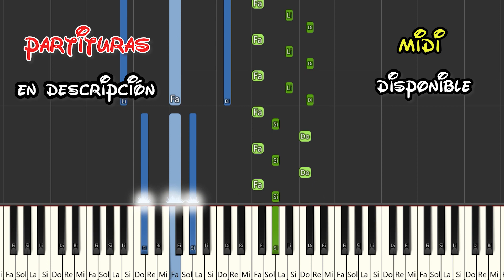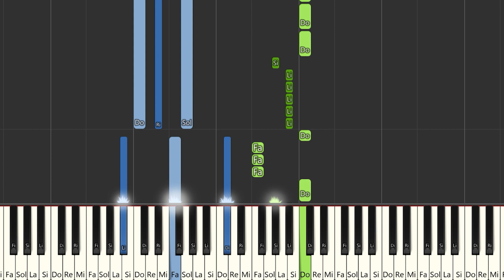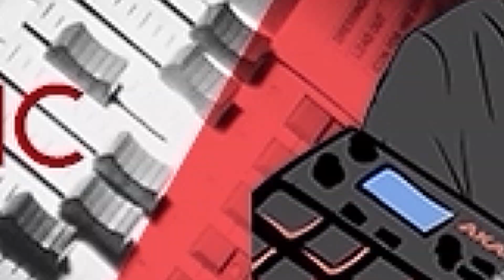Munic HB - Pico y Pala | Instrumental Piano Tutorial / Partitura / Karaoke / MIDI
Aquí tenéis el tutorial de cómo tocar  @MunicHB   - Pico y Pala  con la partitura , el vídeo y el MIDI